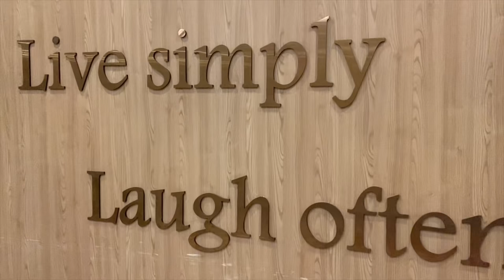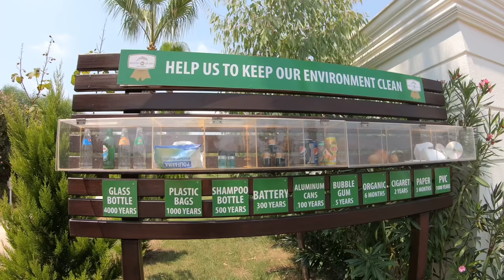Delphin BE Grand Resort in Antalya Türkiye (Aquapark + Restaurant & Hotel Tour)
Hotel tour of Delphin BE Grand Resort, a 5-Star Hotel located at the Lara Beach in Antalya Lara on the Turkish Mediterranean coast.
Delphin BE Grand Resort is one of the most luxurious and entertaining hotels of Antalya offering his visitors an unforgettable holiday.
The luxury hotel with his architectural beauty featuring a water park with awesome water slides, water playground with mini waterslides, a water play area, large pools, private access to the sandy Lara Beach with a beach volleyball field.
The hotel has also spa facilities, a marble Turkish hammam, a salon offering massages and beauty treatment, aquagym classes, table tennis, dart, billard, bowling, aerobic activity, water gymnastics, a gym with professional trainers, and 6 tennis courts.
The dining offers at the ultra all inclusive hotel a open buffet breakfast, late breakfast, lunch and dinner and a night meal, besides the main restaurant there are also 7 a la carte restaurants which ranges from Italian to Chinese cuisine, and barbecue specialties. Several lounge bars in the hotel provide night entertainment, and the beach / pool bars serves light snack on the shore.

Shortcuts in the Video ;

Water slides in the resort’s water park - 0:00
Dinner in the hotel’s main restaurant - 10:22
Breakfast of the Hotel - 21:02
Tour around the beach - 26:53
Entertainment at the Resort - 28:00
Tour around the pools - 28:58
Snackbars around the pools and beach - 30:29
Resorts Entertainment - 32:37

Locations of Delphin Hotels & Resorts ;

Delphin Imperial Hotel in Antalya Türkiye
Delphin BE Grand Resort in Antalya Türkiye
Delphin Palace Hotel in Antalya Türkiye
Delphin Diva Premiere Hotel in Antalya Türkiye
Delphin Deluxe Resort in Alanya Türkiye